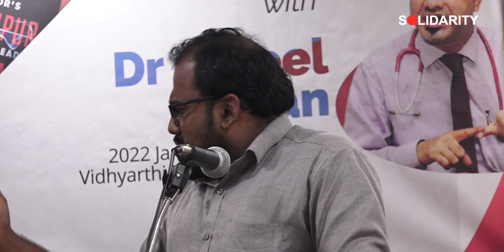Muhammed Shihad | Book Talk | The Gorakhpur Hospital Tragedy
Muhammed Shihad
United Against Hate

Book Talk
The Gorakhpur Hospital Tragedy : A Doctor's Memoir of a Deadly Medical Crisis
2022 Jan 17 Monday, 6.30 PM
Vidhyarthi Bhavanam, Calicut